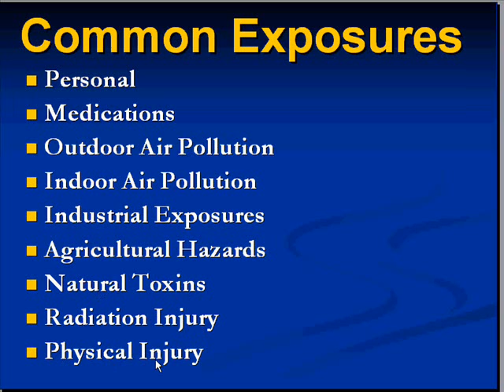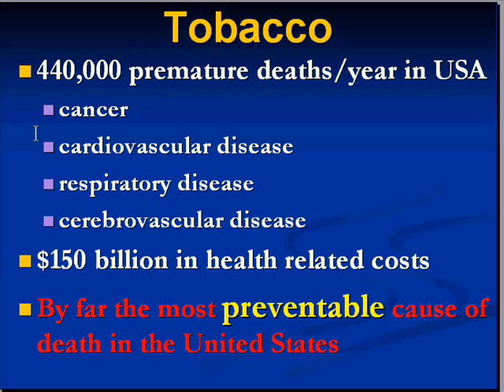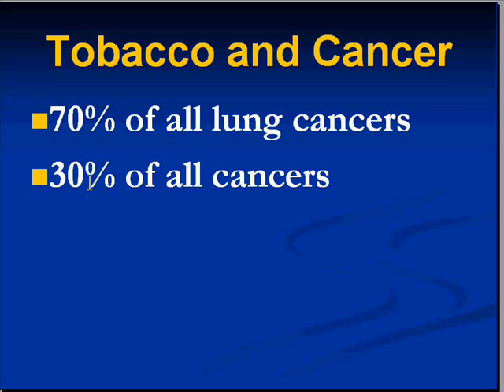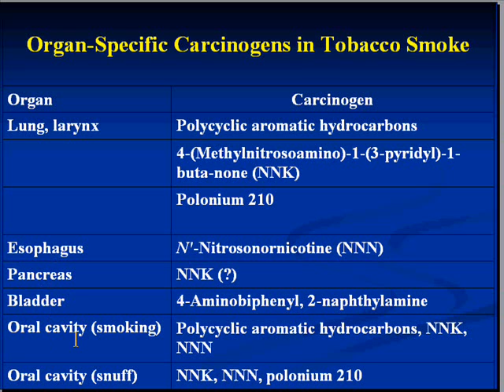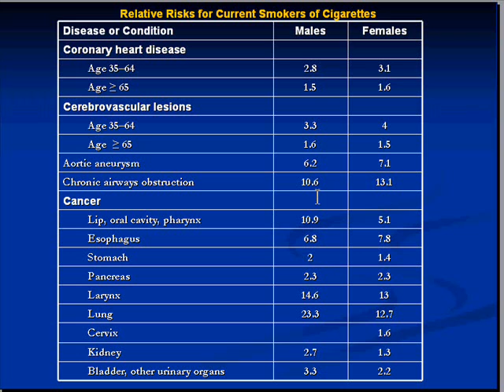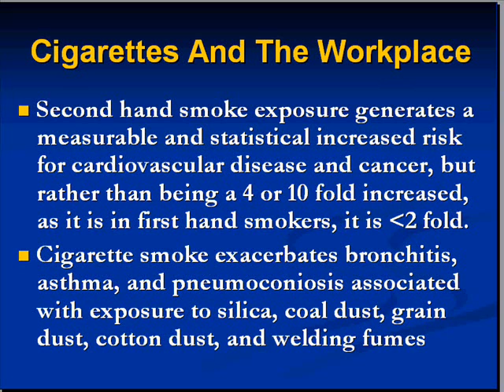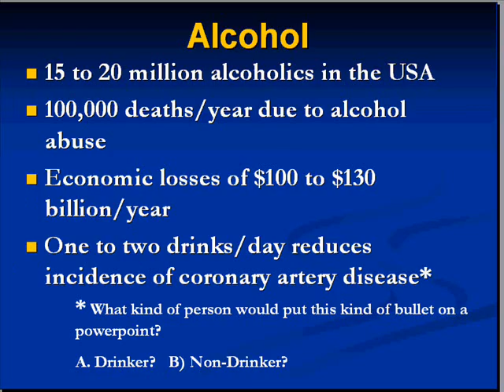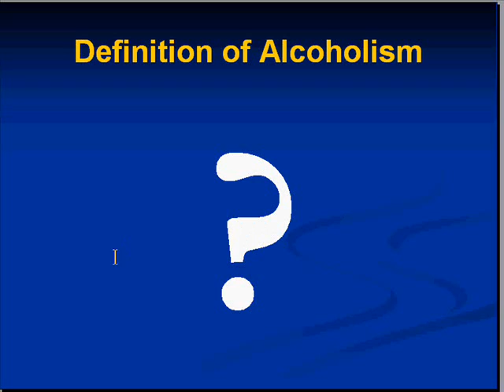Medical School Pathology, Chapter 9b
Medical School Pathology, Chapter 9b: Environmental and Nutritional Diseases